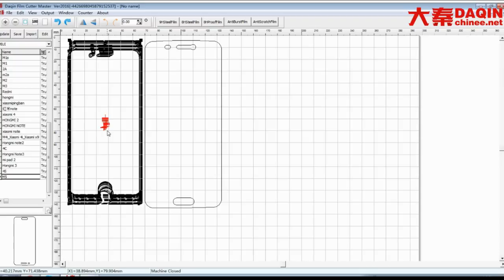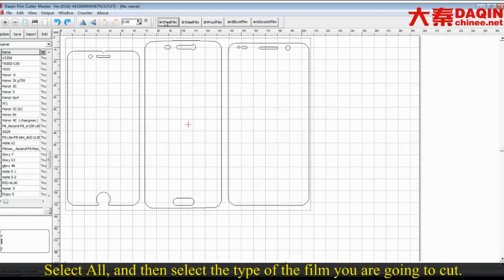Legit home business - screen protective film project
Legit home business Start own small business of making anti-shock tempered glass / TPU / PVC screen protector for any brand mobile phone such as Samsung, iPhone, LG, HTC, Huawei, Coolpad, Lenovo, Lumia, Xiaomi, Smartisan, ZTE, Blackberry...etc. DAQIN smart mobile tempered glass screen protector cutting machine.Start your own small business with this machine easily.
Wechat: phoneskin